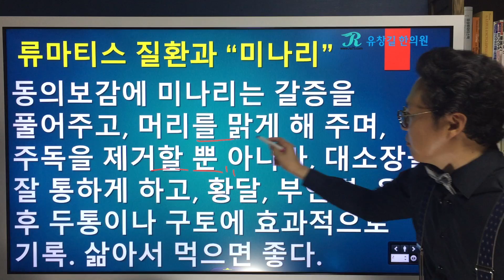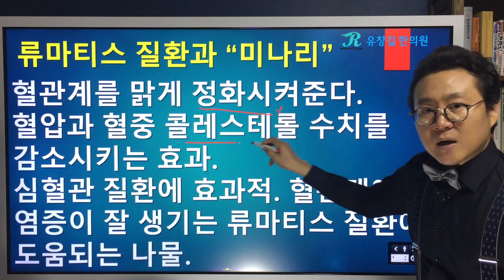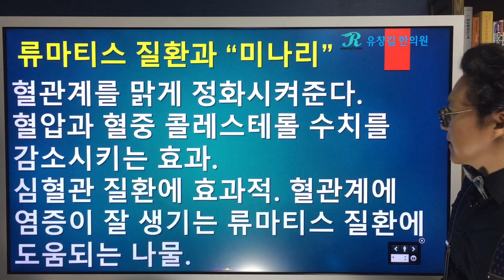자가면역질환과 음식 : 미나리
학명 : Oenanthe javanica
한약명 : ‘수근(水芹)',‘수영(水英)’
미나리가 몸에 좋은 것은 잘 알려진 사실입니다. 어떻게 도움이 되는지 좀 더 구체적으로 알아보고, 한의학 서적에서는 미나리에 대해서 뭐라고 했는지도 함께 살펴보겠습니다.
미나리는 드시기 전에 아주 잘 씻어주셔야 하고, 위생을 위해 생으로 드시는 것보다는 익혀드시기를 개인적으로 권해드립니다.
그리고 한가지 더 말씀드리고자 하는 것은, 늘 말씀드리는 것이지만, 병을 치료하는 '한가지 약'이나 '한가지 음식'은 없습니다.
몸에 좋고 신선하고 제철이고 자연적인 재료를 골고루 적당히 잘 드시는 것이 좋습니다.
모든 분들의 빠른 쾌유를 바랍니다.